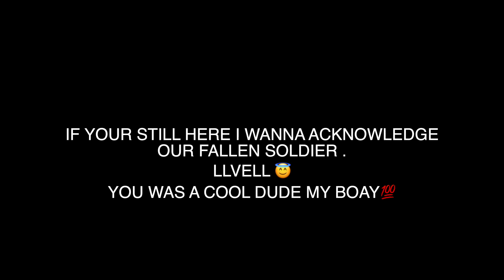INTENSE COLLEGE 2V2 BASKETBALL GAME 🏀( MONEY ON THE LINE💰)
LLVELL 😇